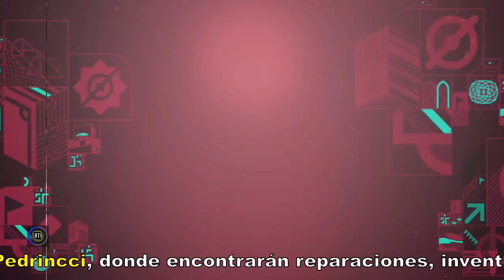México 2 - 4 Ecuador MULTIVERSO DE LA COPA AMÉRICA 2024 EN QATAR 2022 @ElTallerdePedrincci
Disfruten de los mejores encuentros de Fútbol en Casa FC, con partidos interesantes, entretenidos, divertidos y poco comunes en el fútbol mundial!!